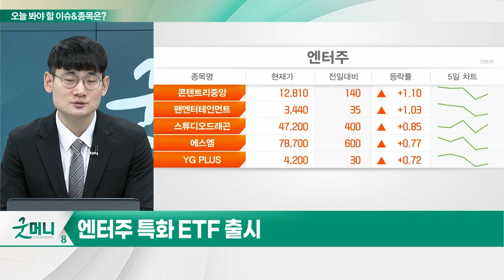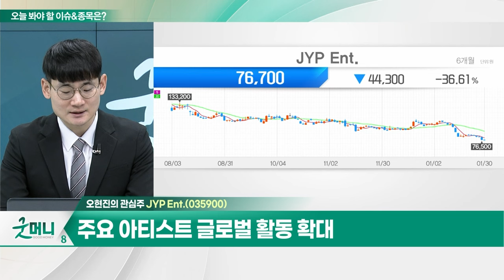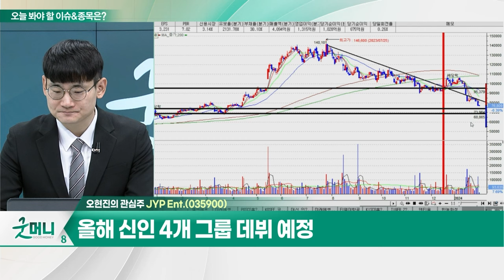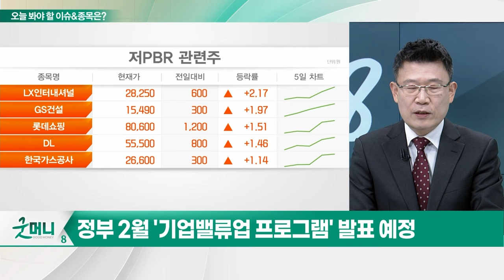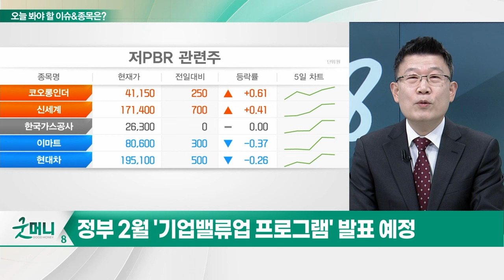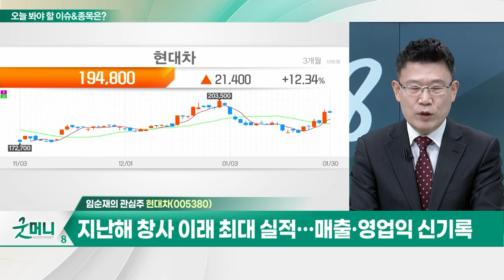JYP Ent.(035900)... 주요 아티스트 글로벌 활동 확대 / 현대차(005380)... 지난해 창사 이래 최대 실적... 매출·영업익 신기록_개장 관심주 20240130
Q. 엔터주, 과매도 구간 진입... 투자매력은?
Q. 부진한 증시... PER 낮은 종목 담아볼까?

JYP_Ent.(035900)
- 주요 아티스트 글로벌 활동 확대
- 작년 일본 콘서트 실적 반영 본격화
- 올해 신인 4개 그룹 데뷔 예정

현대차(005380)
- 지난해 창사 이래 최대 실적... 매출·영업익 신기록
- 작년 4분기 매출, 전분기 대비 증가... 영업익은 감소
- 고수익 제품군 판매 비중 확대
- 전기차·하이브리드차 등 친환경차 판매 확대
- 국내 자동차 업계, PER·PBR 낮은 수준